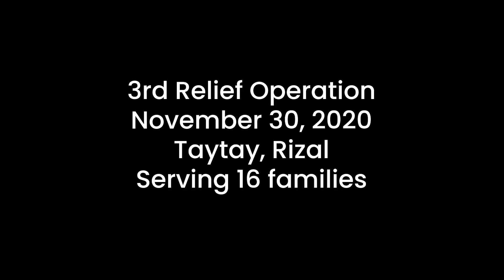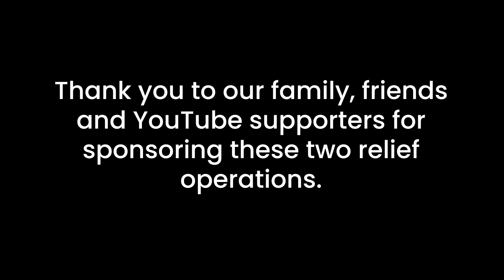Ulysses RELIEF OPERATION UPDATE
Thanks to everyone who helped out and gave their support. They say that money can’t buy you love, and that’s a fact. However, you have shown your love for others through your donation. Thank you for creating a way to help so many people. Much love! ❤️❤️❤️